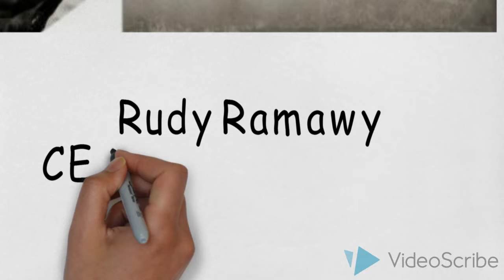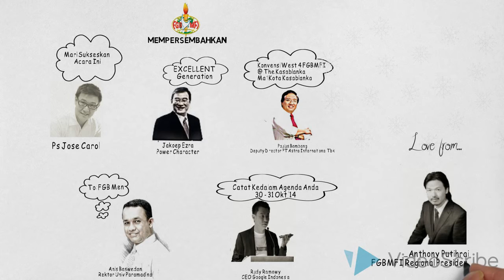Konvensi West 4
Video Undangan Konvensi West 4